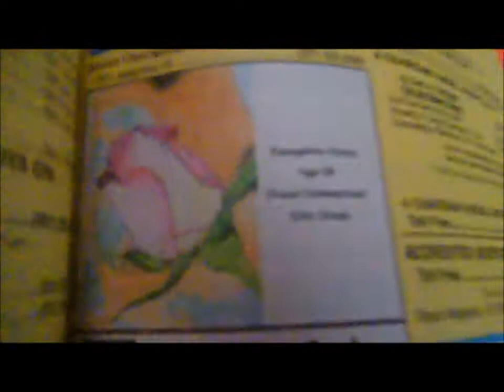SHE WON OVER-ALL GRAND CHAMPION!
Evangeline won over-all grand champion at the Arkansas State Fair last night!